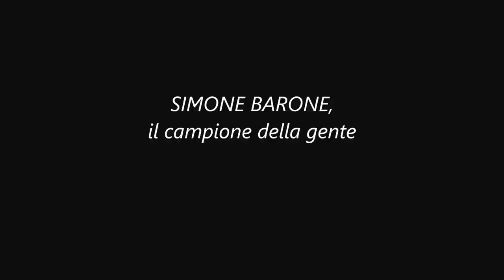A tribute to Simone Barone, best italian midfielder ever.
Lo scatto più importante della storia dei mondiali, quello che ha permesso di distrarre Cech permettendo a Inzaghi di segnare la rete del 2 a 0 contro la Repubblica Ceca.
Un tributo ad un campione che ci ha fatto sognare. Grazie di tutto Simone, miglior centrocampista italiano di sempre